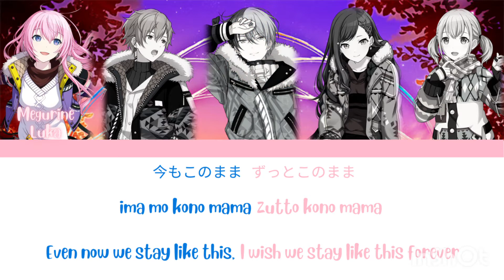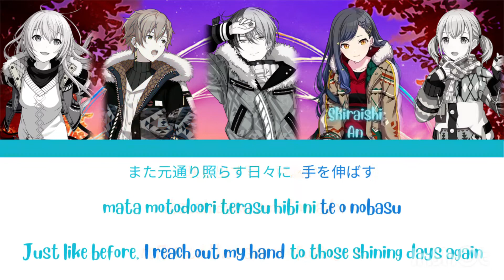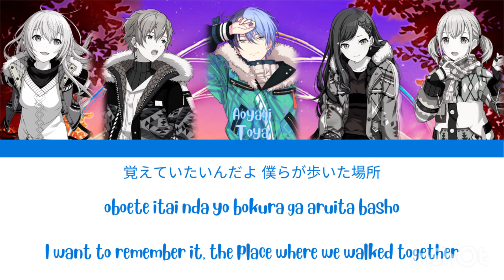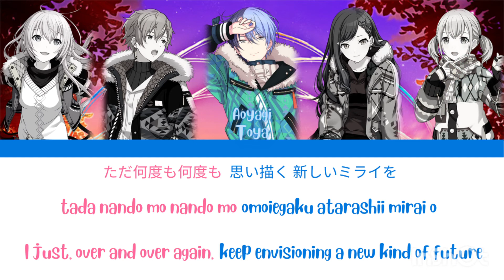[FULL VER] ミライ (Mirai) | Vivid BAD SQUAD | Color coded lyrics (Kan/Rom/Eng)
[FULL VER] ミライ (Mirai) by Vivid BAD SQUAD x Megurine Luka

Color coded lyrics (Kan/Rom/Eng)